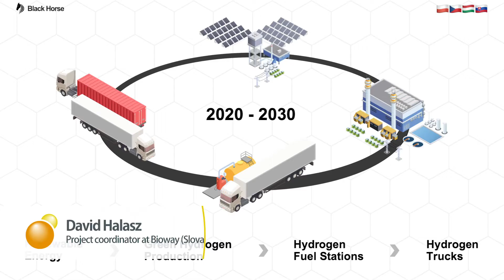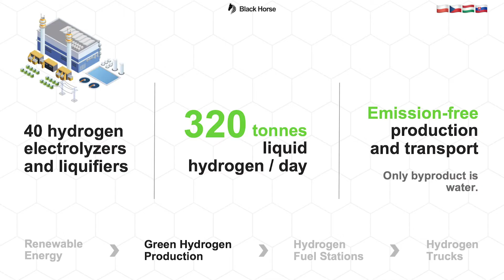The Black Horse project: 10 thousand emission-free hydrogen trucks in central Europe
The Black Horse project is an ambitious initiative headed up by the four so-called Visegrad countries. An interview with David Halasz.
New Energy TV - the channel with good news for the planet.